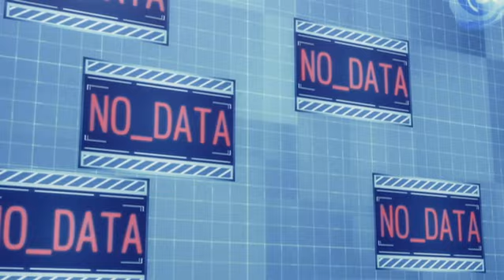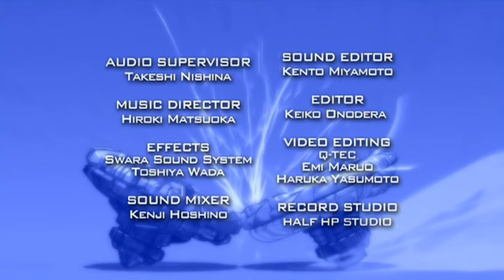Beyblade: Shogun Steel | De gepantserde Golem - Ep. 151 | NEDERLANDS!